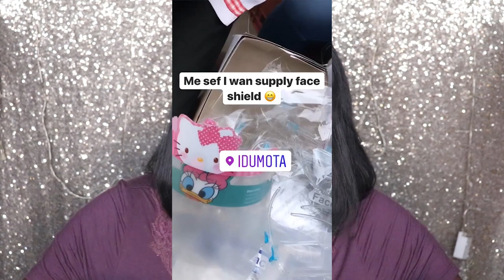MY FIVE (5) STREAMS OF INCOME | HOW TO MAKE MONEY IN NIGERIA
You can reach me instantly here.